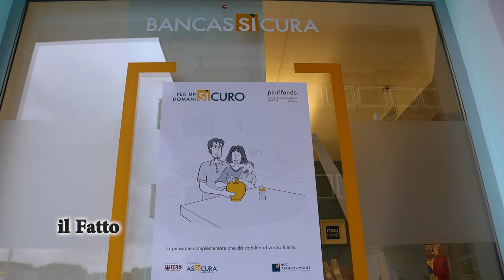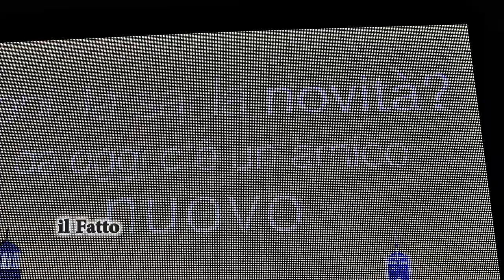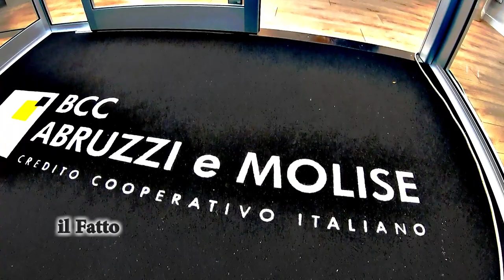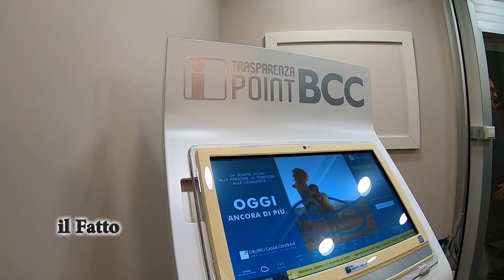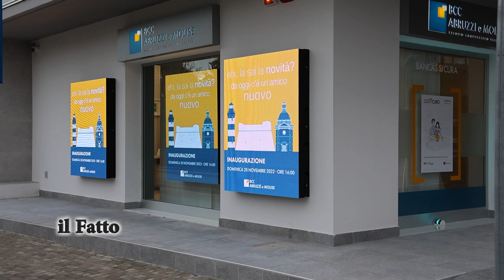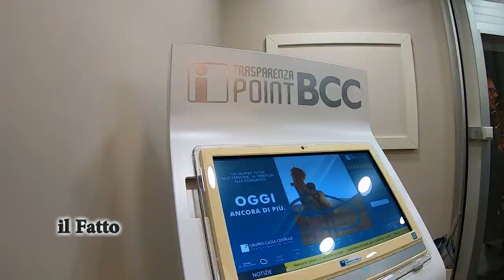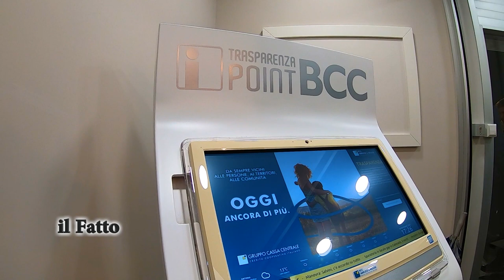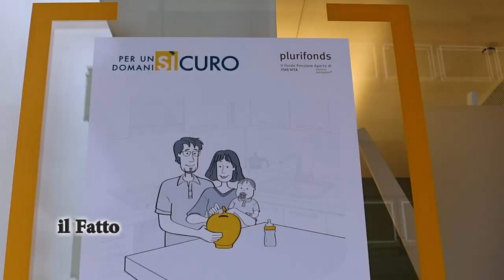IL FATTO - Ortona, inaugurazione filiale della BCC Abruzzi e Molise